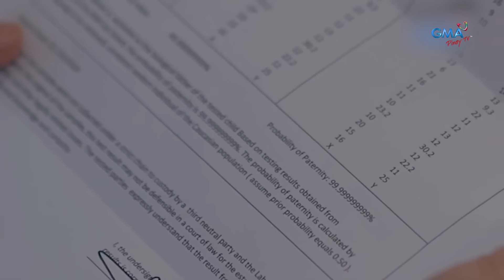Asawa ng Asawa Ko: Jordan, ipinakita ang paternity test result kay Shaira!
Ipinamukha ni Jordan kay Shaira na siya ang ama ng ipinagbubuntis ni Cristy!

Mapapanood ang full episodes ng “Asawa ng Asawa Ko“ overseas sa GMA Pinoy TV. Bisitahin lang ang para sa detalye!